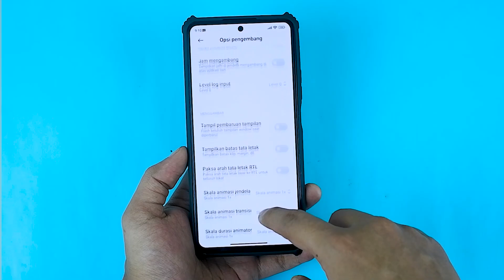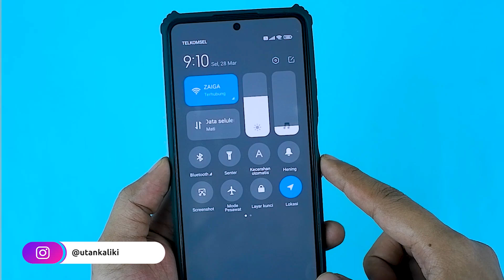Cara Merubah Control Center MIUI 14 Jadi Transparan/Blur!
Cara merubah Control Center MIUI 14 jadi transparan di Semua Xiaomi, Redmi dan POCO!